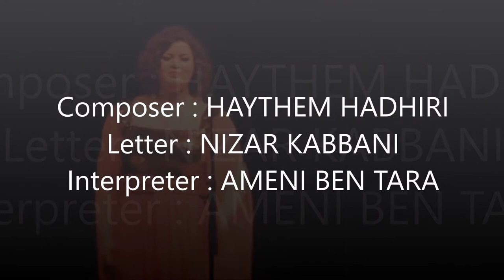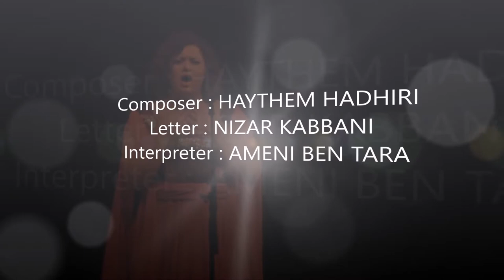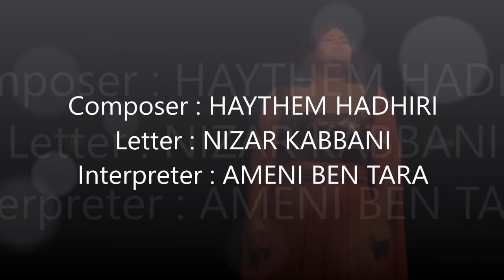HAYTHEM HADHIRI - "إغضب" Festival les Art du lac - هيثم الحذيري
Composer : HAYTHEM HADHIRI
Letter : NIZAR KABBANI
Interpreter : AMENI BEN TARA
"إغضب"
كلمات نزار قباني
ألحان هيثم الحذيري
أداء أماني بن طارة